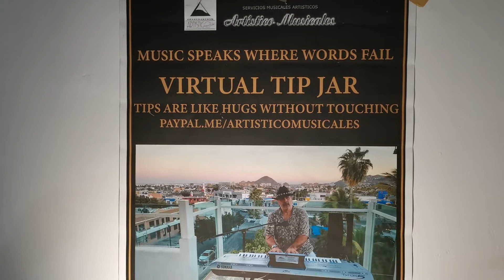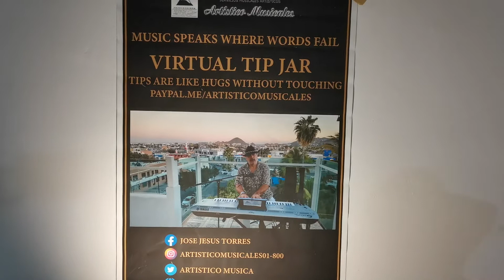Pianist/Keyboardist/DJ /Karaoke Wave with Sax Soprano in Cabos.Live Music